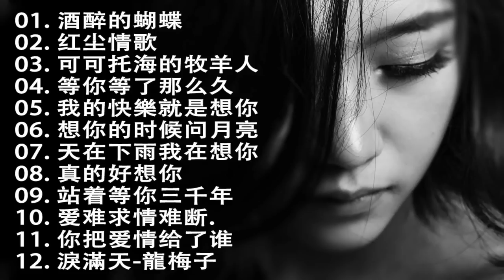【可可托海的牧羊人 , 酒醉的蝴蝶 , 红尘情歌 , 等你等了那么久 , 我的快樂就是想你陳雅森演唱 , 想你的时候问月亮 梅朵】大陸流行歌曲 2023流行歌曲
經典歌曲 - classical songs 2023 ❤️ 为您提供各种不同流派和音乐含义的最佳和最新歌曲的最佳曲目。 每年，每个人都可以在歌曲中反映出歌曲及其思想，因为与这些歌曲相伴，过去的歌曲将带来音乐的美...